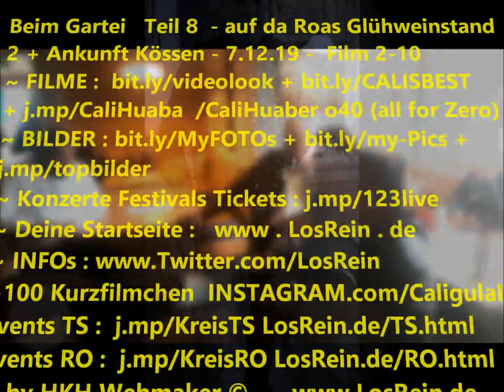Beim GARTEI Teil 8 - LIVE FIVE @ Sigis Sportklause, kössen + Milchbar RiW 7.12.19 ®HKH © LosRein.de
Beim GARTEI  Teil 8 - LIVE FIVE : auf da Roas - Musikertreffen -  @ Fahrt + Ankunft in Sigi´s Sportklause, kössen, Unterberg Talstation, + Milchbar, Brotzeitstüberl, Reit im Winkl, 7.12.19
Handy Filmriss VIII o40 (all for Zero) Potpurri 8 youtu.be/VggPA5LZEco powered by HKH Webmaker ©

mit : Thomas Gartner, Günter Dirnhofer, Alfred, Ali, Schorsch, Sigi, Klaus Hager, Franz, Moni, Ralf, Katharina, Grit, Juliane, Judy, uvm.

I : Gartei Begrüssung + LIVE Quattro Krainer + Günter D. @Bass Filmriss 2,3,5,4,7,8 youtu.be/mZWD_xnt3Ss + @
II : LIVE Quattro Krainer + Günter D. Bass    10,12  youtu.be/apc6Nb6-wfc
III : dto.    12b+c,13,15 youtu.be/aS4cSuQpsSs no /OM6xd-PaMrk
IV : dto.  118,90,92-94 youtu.be/W8pyspcd81c
V : dto.   96-100 youtu.be/CwG1XV7bSw0 no _N9SOfMwTNM
VI : dto. + gute Freunde   95,101-102 youtu.be/1pzmAR9hcdU
VII: auf der Roas - am Rathaus Glühweinstand : LIVE FIVE  105, 1  youtu.be/Ums5agC4xCU
VIII: auf der Roas - Fahrt zum Sigi + Ankunft in der Sportklause 2-9 youtu.be/VggPA5LZEco